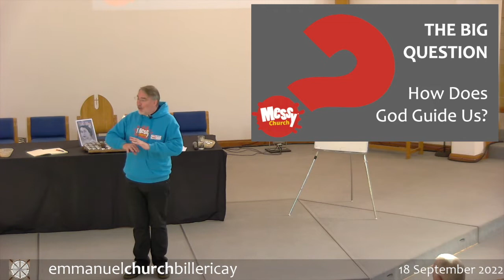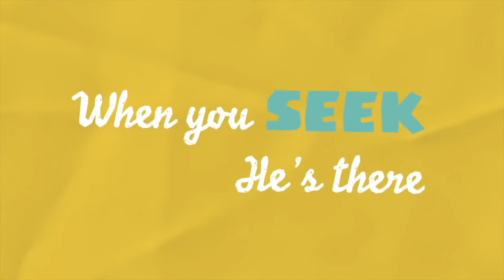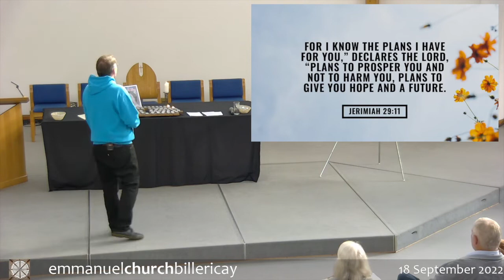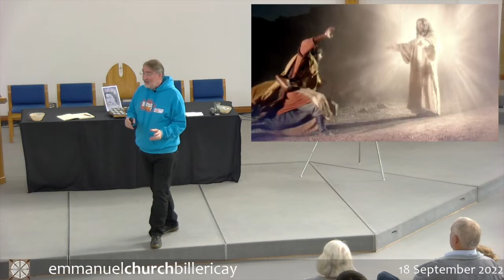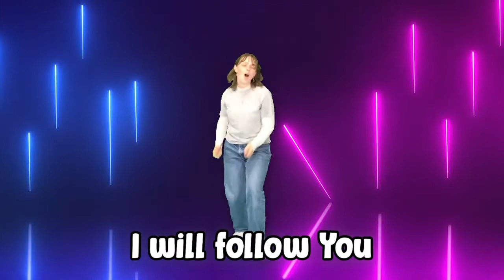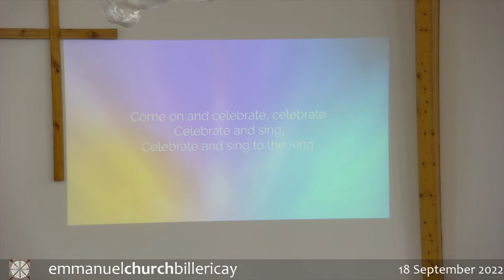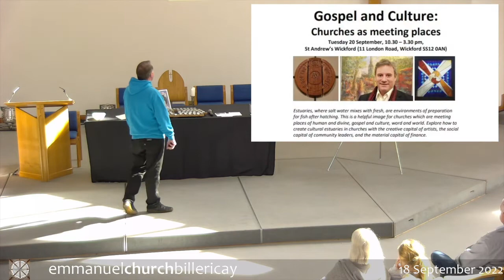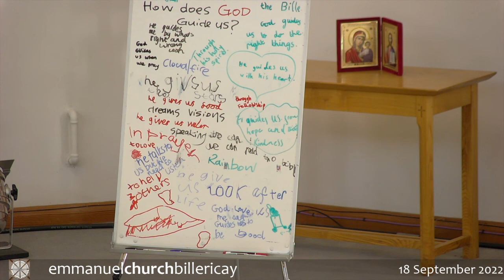Messy Church 5th Birthday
Our Messy Church celebrated its 5th Birthday today!